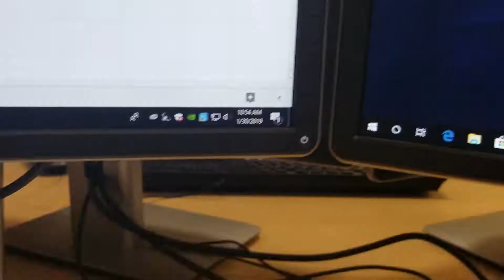1.30.19 - I don't got this.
Gonna fail.